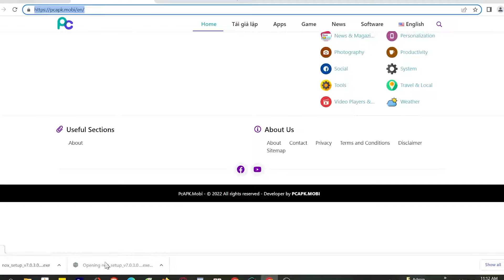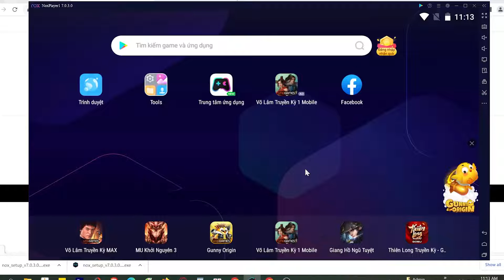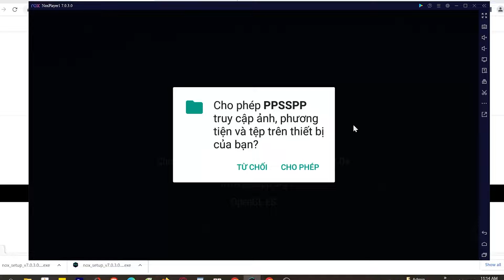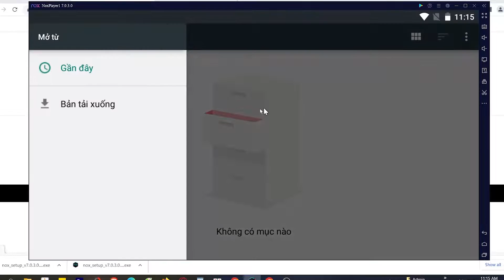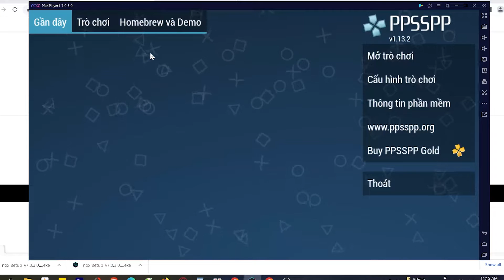Cách tải PPSSPP - PSP emulator trên Máy tính, Laptop, chơi game trên PC Windows mượt 2024 2024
Link tải nè 😘 PPSSPP - PSP emulator trên máy tính Với phần mềm giả lập tốt nhất, bạn có thể chơi trên laptop/ PC windows dễ dàng, bạn có thể tải từ Google Play hoặc là cài đặt file APK lên máy tính

00:00 giới thiệu PPSSPP - PSP emulator
00:45 Tải giả lập cho xxx
01:25 cài đặt giả lập
1:45 mở giả lập
2:08 tìm kiếm xxx
02:41 tải xxx PC
03:44 mở và bắt đầu chơi xxx PC